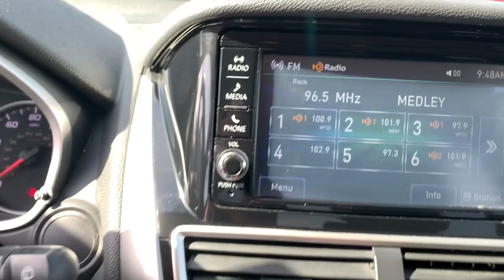2020 Mitsubishi Eclipse Cross Fayetteville, Hope Mills, Fort Bragg, Lumberton, Florence SC KLZ043237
Alloy Silver Metallic Used 2020 Mitsubishi Eclipse Cross ES available in Lumberton, North Carolina at Lumberton Kia. Servicing the Lumberton, Fayetteville, Hope Mills, Fort Bragg & Florence, SC area.

#{MAKE}
#{MODEL}
2020 Mitsubishi Eclipse Cross ES - Stock#: KLZ043237

Lumberton Kia
5035 Dawn Drive